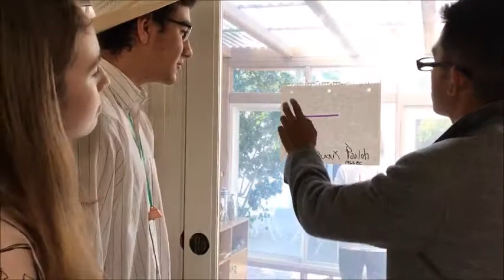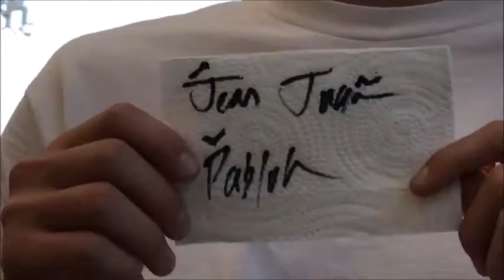Modern Art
No you need to fix your audio. Ya'll thought I would never edit a video again after crumbs. Ya'll all be sorry after you watch this.

Days since Crumbs: 387
Days since a poop joke in a video : 0